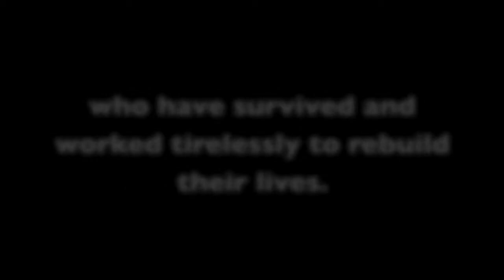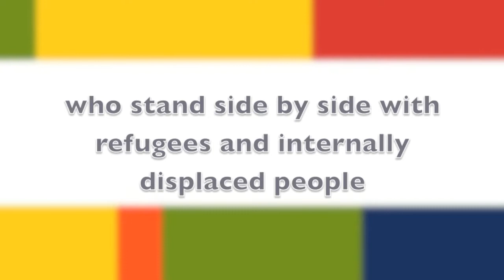World Refugee Day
June 20 is the World Refugee Day.

Today, One World Partners with effective community led organizations in 22 countries. We honor and thank One World Partners and Champions who stand side by side with refugees and internally displaced people.

Let's join hands with the brave men, women, and children around the world who have survived and worked tirelessly to rebuild their lives.